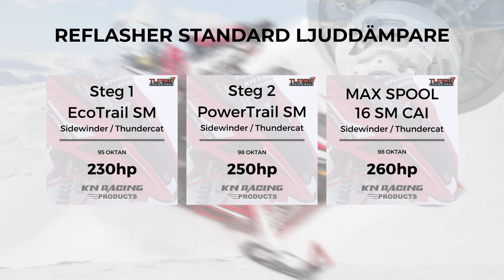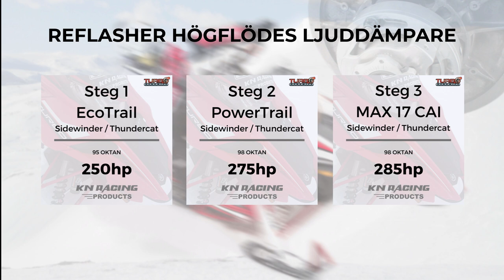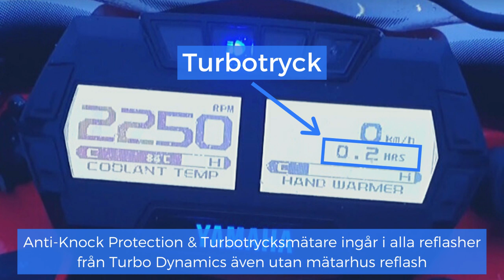Optimering av Yamaha Sidewinder & Arctic Cat Thundercat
Här får du en överblick av dom vanligaste ECU optimeringarna vi erbjuder till Yamaha Sidewinder och  Arctic Cat Thundercat från Turbo Dynamics.

Till Standard Ljuddämpare
Steg 1 - Ecotrail SM 230hp
Steg 2 - PowerTrail SM 250hp
Steg 3 - Max Spool 16 SM 260hp

Till Högflödes Silencer
Steg 1 - Ecotrail 250hp
Steg 2 - Powertrail 270hp
Steg 3 - Max Spool 17 285hp
Steg 4 - Max Spool 20 300hp
Steg 5 - Race 330-250hp

Mer information finns i vår blogg och guide vid optimering. Där hittar du tips för att välja rätt ECU reflash och steg som passar dina önskemål. Läs mer här

Vi jobbar med optimering av snöskotrar och i huvudsak Yamaha. Här på vår kanal hittar du how-to´s, tips, produktanvisningar och annat som är bra att veta, för att du ska få din skoter att gå bäst!

Besök och följ oss i Social Media;